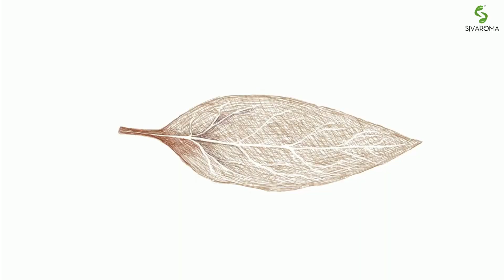Bay Leaf Oil also known as Laurel Leaf Oil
Originally a product of the eastern Mediterranean and Asia, Laurel Leaf Oil is steam-distilled from the leaves and branches of the tiny Laurus Nobilis tree. The oil is typically very pale, only possessing a slight yellow or olive coloration, though its aroma is fresh and powerful.Manufactured by Sivaroma Naturals Pvt Ltd.